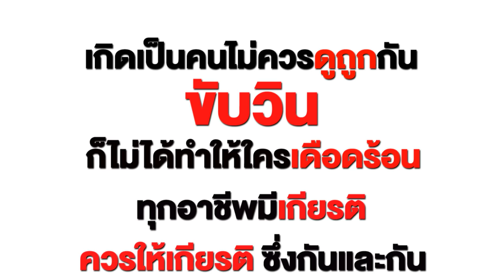ดูถูก...วินสกปรก ใครจะไปขึ้น!!! พี่ฟิล์ม น้องฟิวส์ Happy Channel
1.ช่อง Happy Channel shorturl.asia/wnFOX
2.ช่อง Film Happy Channel shorturl.asia/KH967
3.ช่อง Field Happy Channel shorturl.asia/xGSBA
4.ช่อง หนังสั้นสตูดิโอ shorturl.asia/c5xo4
5.ช่อง Happy Channel Family shorturl.asia/oyplq
6.ช่อง Happy Fishing shorturl.asia/ACkfw
7.ช่อง Happy Channel Kids Song shorturl.asia/KUP8F
8.ช่อง RC Construction shorturl.asia/PHLFr
SOCIAL